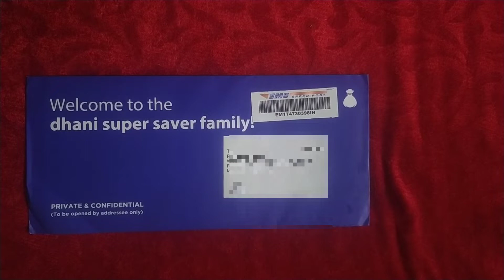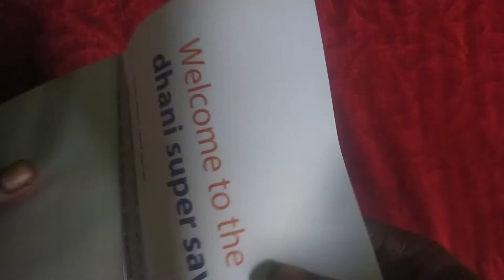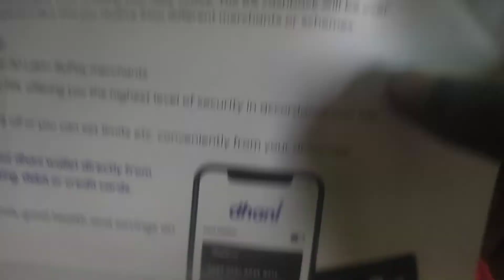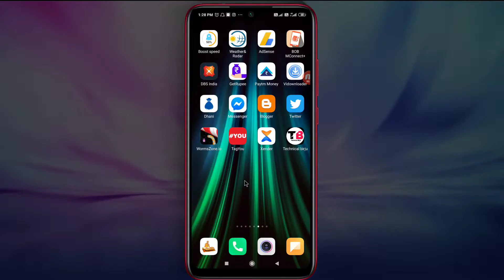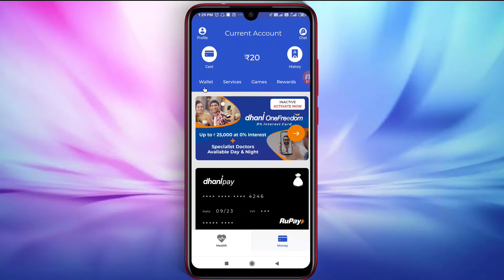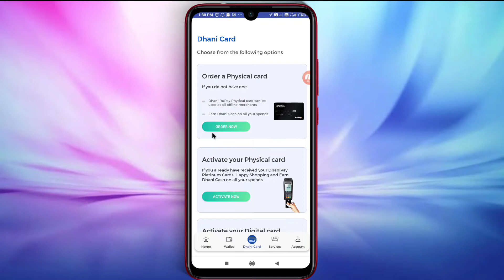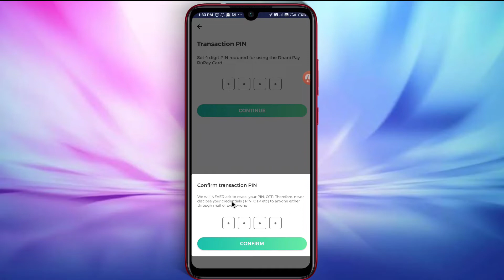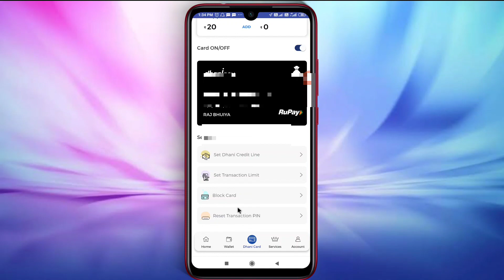Dhani super saver card-Dhani card Apply kaise kare 2021 | Dhani card Activation-Dhani card unboxing